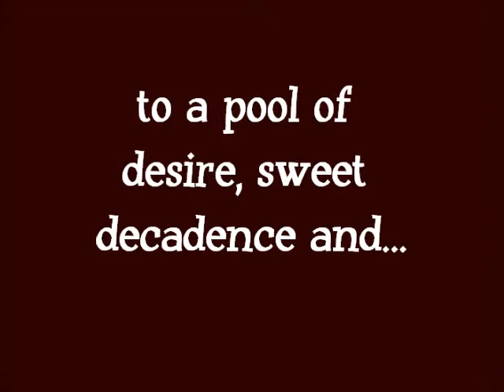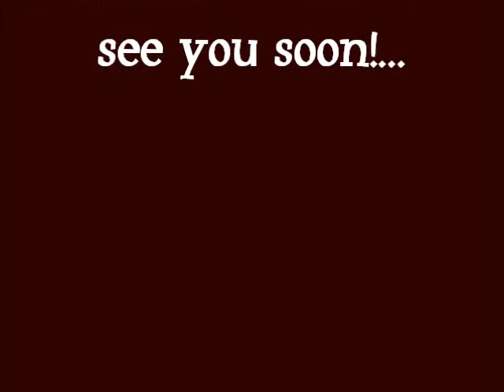Kerosene Unknown Pleasures fragrance review By Boo 2013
Unknown Pleasures by Kerosene.